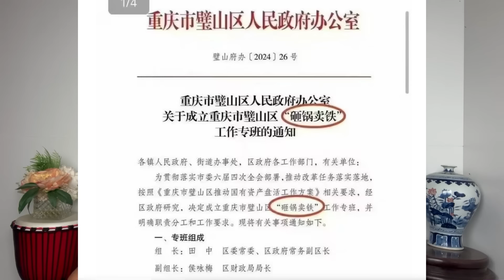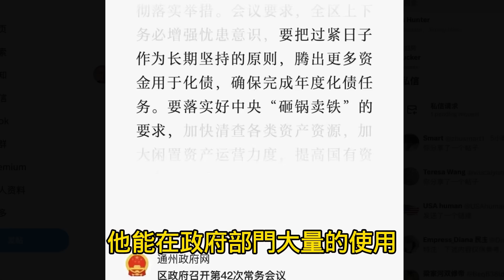當政府開始“砸銅賣鐵”。砸誰的鍋？賣誰的鐵？有用嗎？2024.08.29NO2461